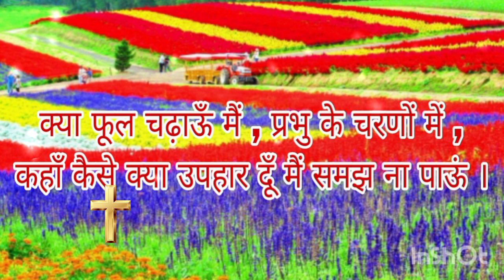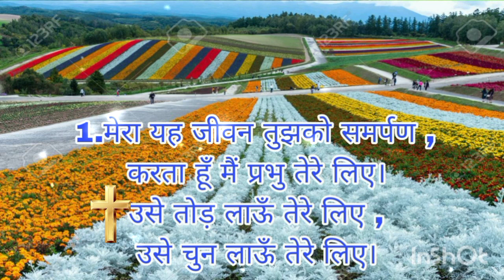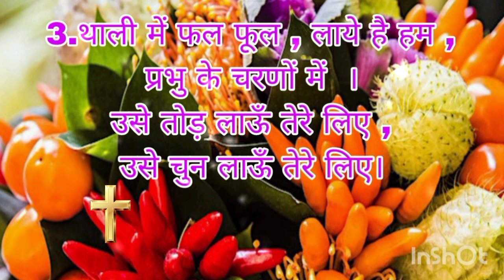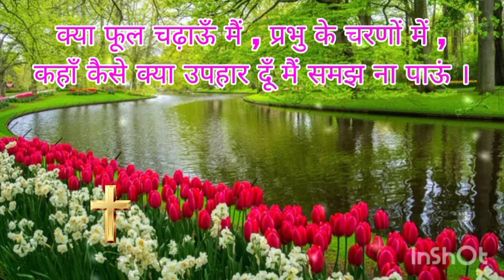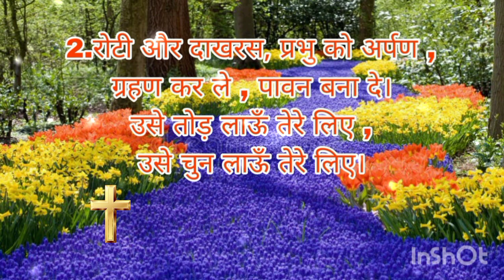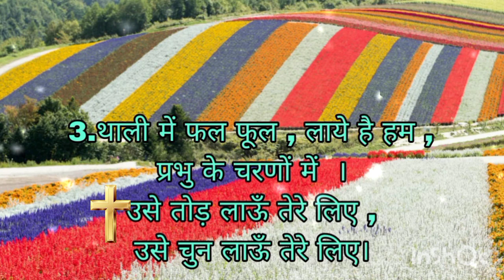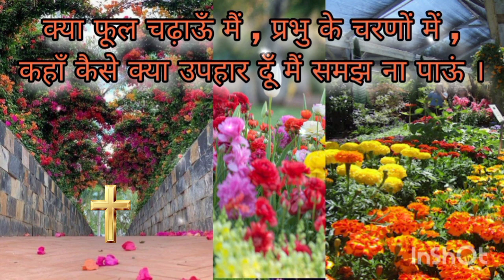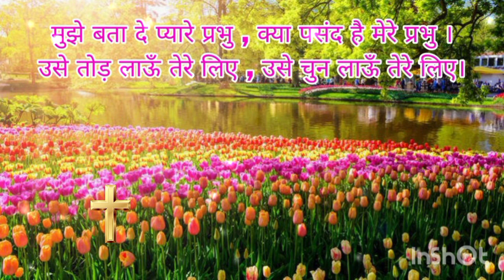kya phool chadhau main prabhu ke charno me | क्या फूल चढ़ाऊँ मैं भजन संगीत || Bhajan sangeet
|| lyrics video
🎶Well come to this is a your youtube channel👼 SON of Jesus C R presents🎤 masih new song kya phool chadhau main🎵 ( hindi and punjabi) sunne ke liye channel ko like Share And Subscribe kre you watch a full song this song you blessed and your faimly thank u very much god blessed THANKS FOR WATCHING 📲 👼 📱 SON of Jesus cr Youtube channel🎧🎧🎧
jesus christ songs in hindi
kya phool
jesus songs hindi new